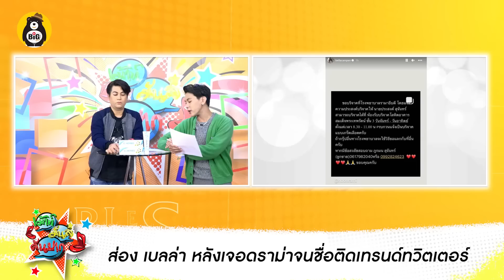เต๋าฟาด! อีพวกFCนางเอกดัง ควรหยุด!! / ออแกไนซ์ ออกโรงชี้แจงทุกเรื่อง ปม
-ออแกไนซ์ ออกโรงชี้แจงทุกเรื่อง ปม
-ใหม่ ดาวิกา ขอโทษปมนางเอกแก๊ง ม. ประกาศยุติรายการ
-ส่อง เบลล่า หลังเจอดราม่าจนชื่อติดเทรนด์ทวิตเตอร์